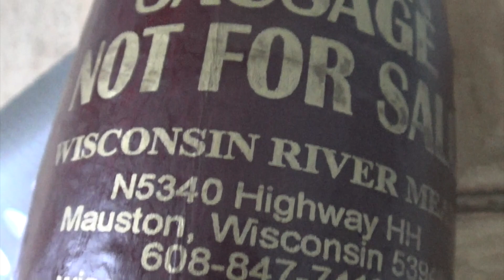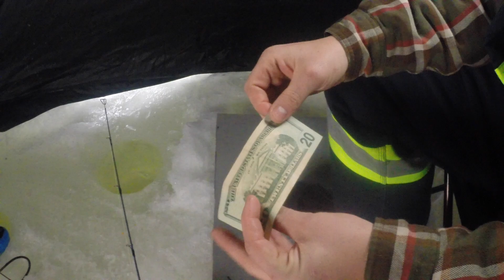Days 1, 3 and 2 First Ice Deadly ice noise day 2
3 days packed into 1 show featuring Big Mitch on days 1 and 3. What the hell was that noise in Day 2?